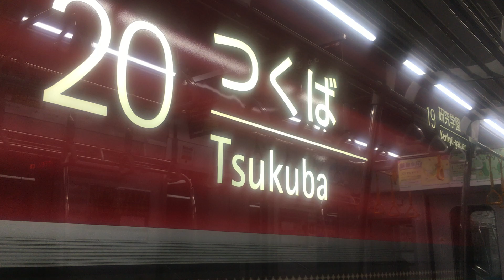つくばエクスプレス(快速)車窓 つくば→守谷/ つくば1511発(秋葉原行)